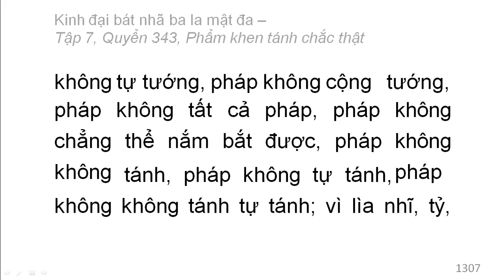Quyển 343: Kinh đại bát nhã ba la mật đa - Phẩm khen tánh chắc thật (rất hay) (343/600) (4)